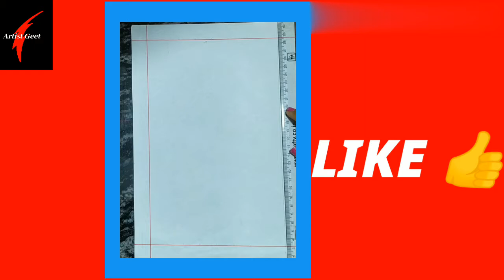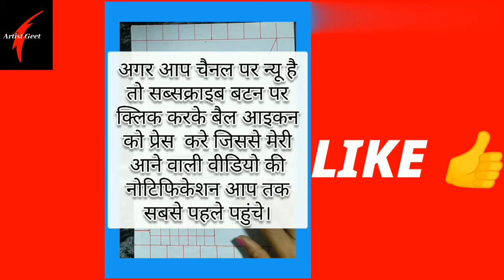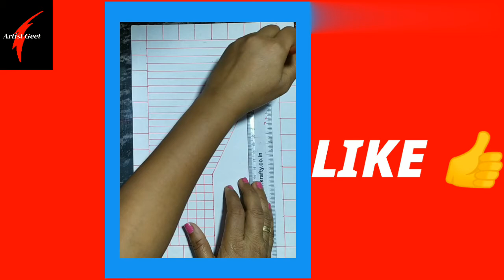How To Draw 3D Hole Illusion- 3D Trick Art On Paper | 3D Drawing Hole Easy | 3D Drawing -2020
Tags-

Welcome to Artist Geet.